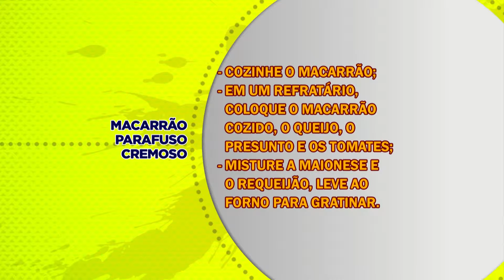MACARRÃO PARAFUSO CREMOSO BL 02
exibição: PROGRAMAS TEMPERO (aos sábados as 9h30) e PITADAS DO TEMPERO (segunda a sexta-feira as 10h45) na REDE MASSA - SBT AQUI NO PARANÁ, apresentação: JOÃO PAULO HISATUGO, produção: PERFECT VÍDEO PRODUÇÕES, / / Cascavel - PR